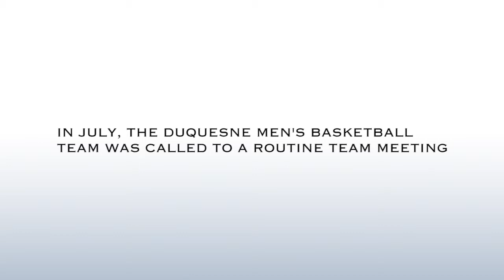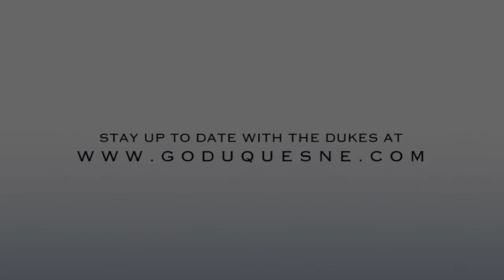Duquesne Basketball Takes Part in The Program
In July, the Duquesne men's basketball team took part in The Program, a two-day bootcamp that develops leadership and team unity. Hear about the experience from head coach Jim Ferry and players.